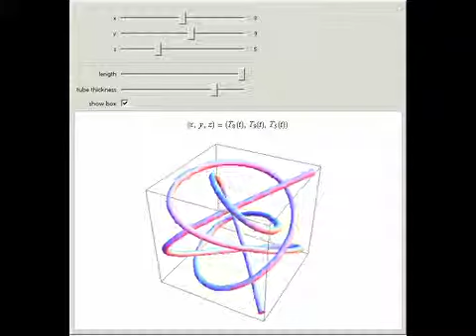3D Chebyshev Lissajous Figures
Draw the curve with coordinates Tk(t), Tm(t), Tn(t), where Tk(t) is the k^th Chebyshev polynomial, and t ranges from -1 to +1.

Contributed by: Jesse Nochella